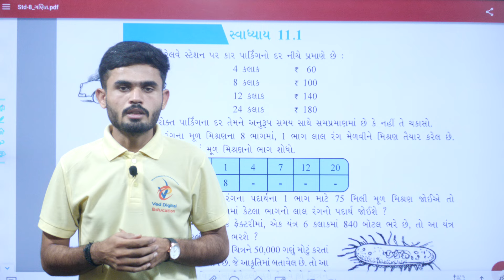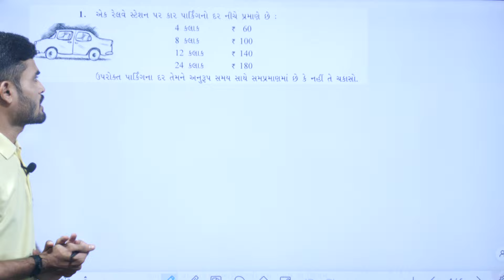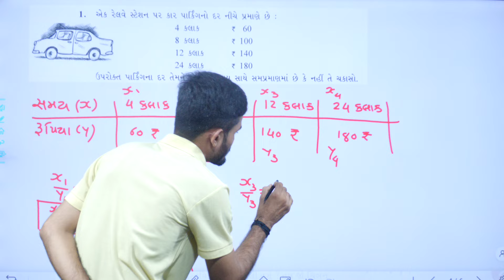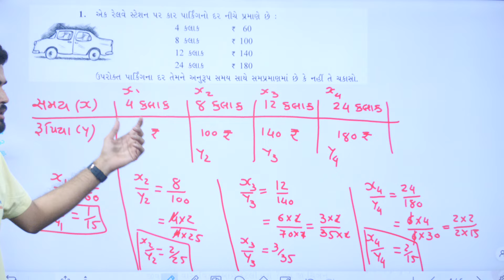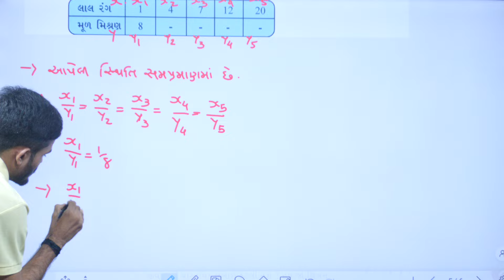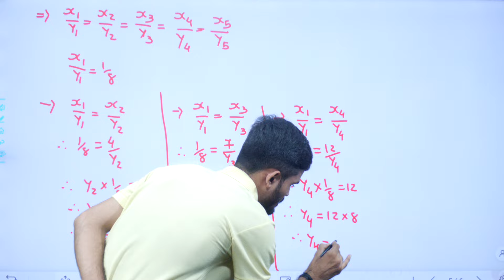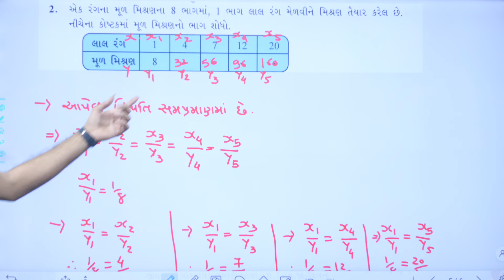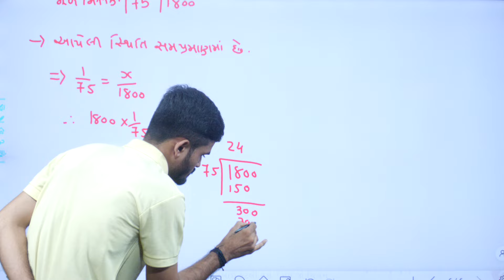Std 8 maths ch 11 swadhyay 11.1, dhoran 8 ganit ch 11 swadhyay 11.1, std 8 maths chapter 11 swa 11.1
dhoran 8 ganit ch 11 swadhyay 11.1,

EDUCATION
Hi

👉 ધોરણ - 3
is.gd/P7r9p6

➡️ ધોરણ - 4
is.gd/4sfPIy

➡️ ધોરણ - 5
is.gd/qHdV3H

➡️ ધોરણ - 6
is.gd/ugiA4G

➡️ ધોરણ - 7
is.gd/iNaaiA

➡️ ધોરણ - 8
is.gd/pGTGIx

👉 ધોરણ - 9
is.gd/z5gi8w

👉 ધોરણ - 11
is.gd/ppLz1u

👉 ધોરણ - 12
is.gd/WluqI5

અથવા